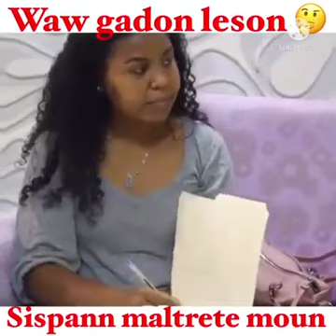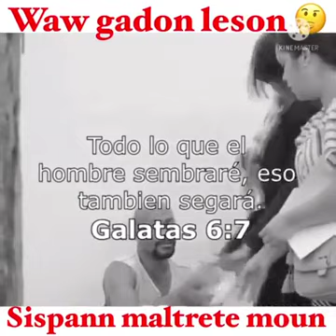pa meprize moun nan lavi istwa sa tris an swiv pou nou wè sak pral pase yon pe moun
wow istwa yon milyonè ki mete l tankou pòv